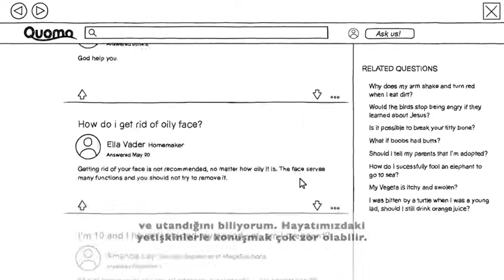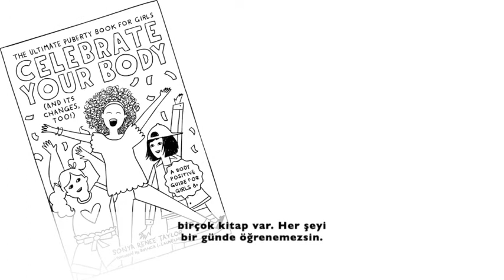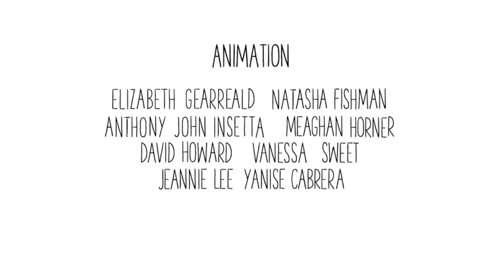Tuhaf Konuşmalar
Bu video Amaze tarafından hazırlanmış ve Psikoloji İstanbul tarafından Culture Reframed Elçiliği, 9-12 Yaş Sağlıklı Cinsel Gelişim Eğitici Eğitimi kapsamında düzenlenmiş ve Türkçeye kazandırılmıştır.

Çeviri: Güldehan Aysan